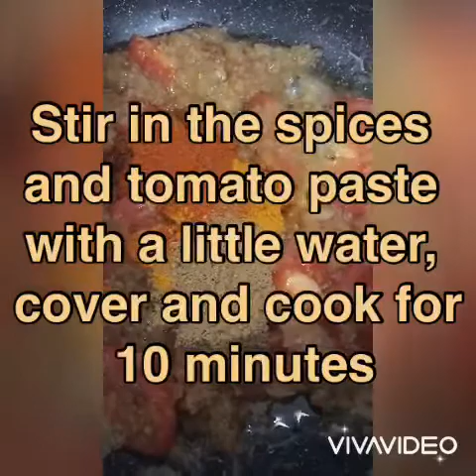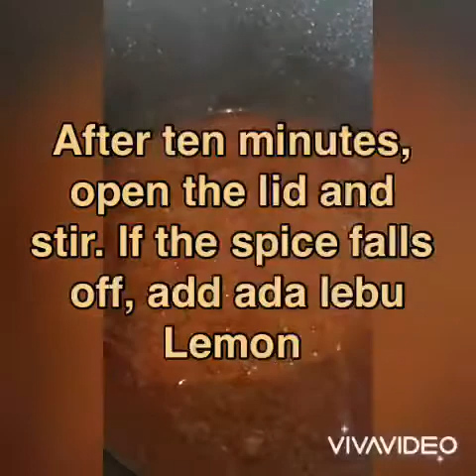Rui fish with ada labu curry./রুই মাছ দিয়ে সিলেটের ঐতিহ্যবাহী আদা লেবুর তরকারি/vary tasty food..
- adha labhu 5 ,6 pis
_ আদা লেবু ৫,৬ পিছ
- 3 টেবিল-চামচ তেল
- পাঁচ ছয় টুকরো রুই মাছ
- Five to six pieces of rui fish
- একটা আলু
- 1 potato
-  3 tablespoons of oil
- এক কাপ পেঁয়াজ বাটা
- One cup onion paste
- এক  চা চামচ রসুন বাটা
- One teaspoon of garlic paste
- স্বাদমতো লবণ
- Salt to taste
- এক চা চামচ লেবুর রস
- One teaspoon of lemon juice
- 1 চা-চামচ মরিচ গুঁড়ো
- 1 teaspoon chili powder
- আধা চা চামচ হলুদ গুঁড়ো
- Half a teaspoon of turmeric powder
- 1 চা চামচ ধনে গুঁড়ো
- 1 teaspoon coriander powder
- 2 কাপ পানি দিতে হবে
- Give 2 cups of water
- কয়েক টুকরা মরিচ ফালি
- Slice a few pieces of pepper
- হাফ কাপ ধনেপাতা কুচি
- Half a cup of coriander leaves

প্রিয় ভিউয়ার্স যদি আমার এই রেসিপি টি আপনাদের কাছে ভালো লেগে থাকে তাহলে দয়া করে আমার এই ছোট্ট চ্যানেল টি সাবস্ক্রাইব লাইক কমেন্ট এন্ড শেয়ার করবেন পরিবার এন্ড বন্ধু বান্ধব প্রিয়জনের কাছে আপনাদের একটা লাইক কমেন্টে আমাকে আরেকটি ভিডিও বানাতে আগ্রহী করবে ধন্যবাদ আপনারা সবাইকে আমার এই ভিডিও টি দেখার জন্য  ভালো থাকবেন পরিবারের সবাইকে নিয়ে এটা আমার কামনা আপনারা সবার জন্য আল্লাহ হাফেজ

Sabrina’s cooking & Vlogs France